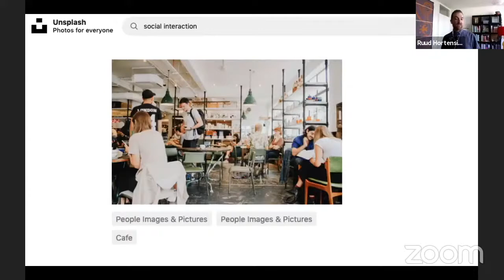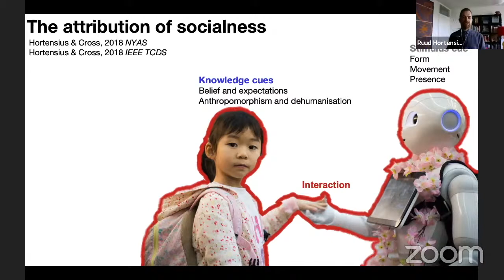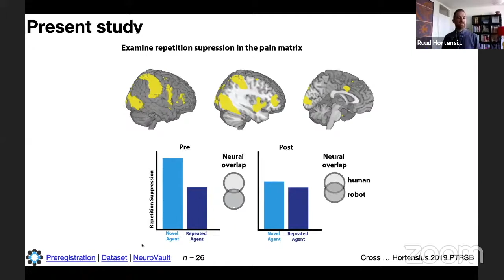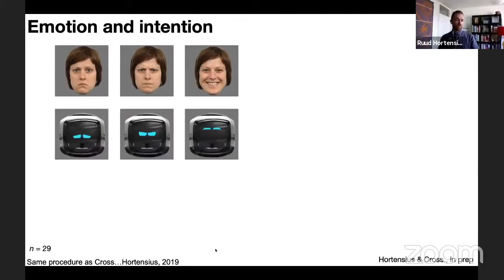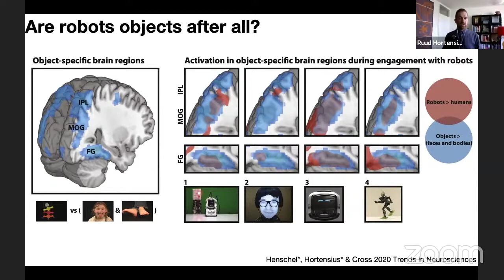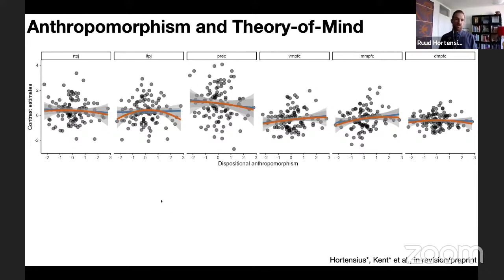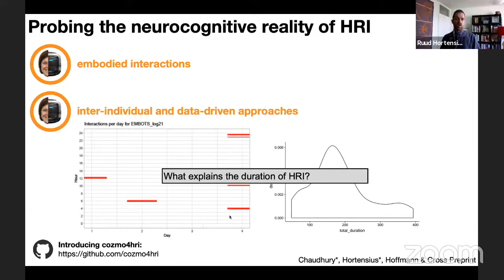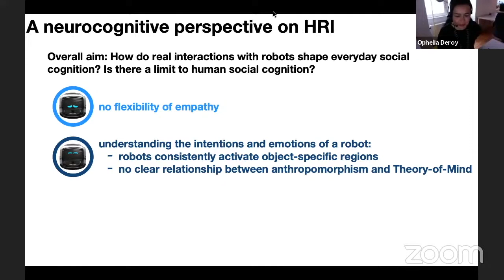How Do Real Interactions with Robots Shape Everyday Social Cognition? - Prof. Ruud Hortensius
How Do Real Interactions with Robots Shape Everyday Social Cognition?
Prof. Ruud Hortensius

While films, literature, and art have provided us with a rich depiction of the potential of robots, our understanding of actual interactions with robots remains limited. In this talk, I will explore not only how and when people form relationships with a robot but also how these new interactions shape distinct aspects of social cognition (for example, emotion, empathy, and Theory-of-Mind). Levering insights from socialising interventions, behavioural observations, inter-individual differences and neuro-imaging, I will argue that the cognitive reconstruction within the human observer is likely to be far more crucial in shaping our interactions with robots that previously thought.